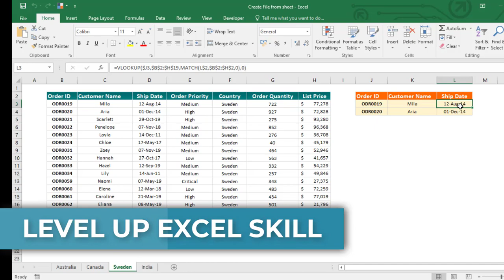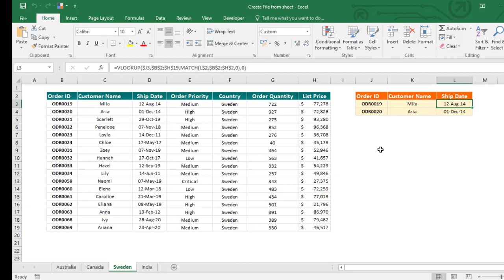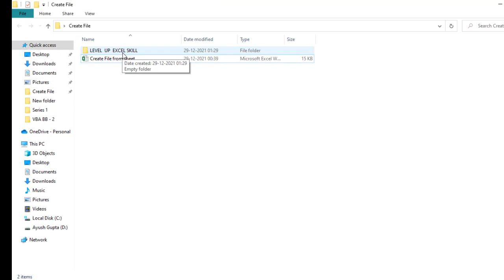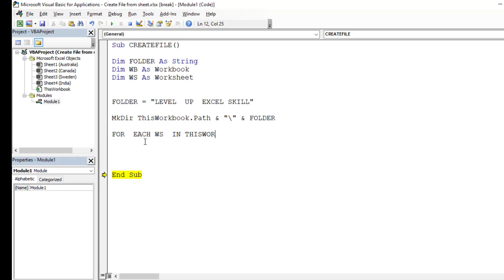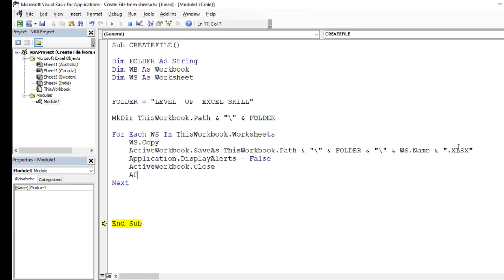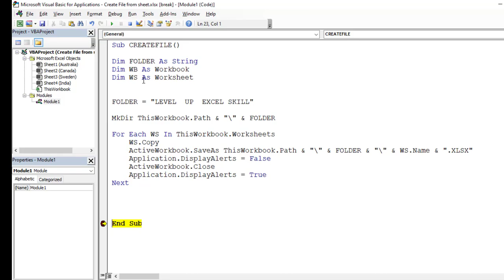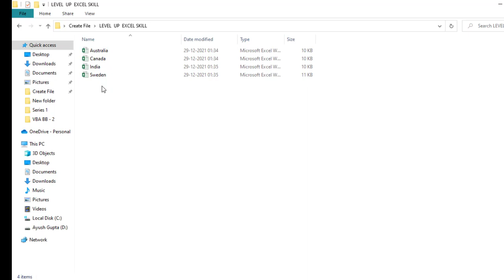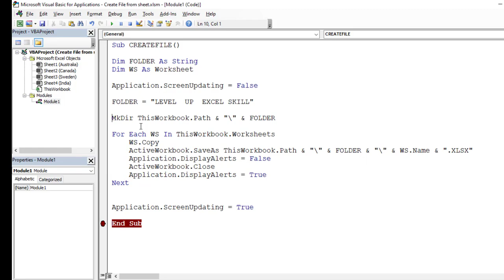Create File from Sheets in VBA | VBA Project - 1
Let's explore VBA features and how we can use it to enhance the functionality of our Excel spreadsheets in this real world vba project example of a CREATE FILE FROM SHEETS commonly used in Organizer on daily basis where we have to move or copy sheets one by one but from now you will be able to move or copy within a second.